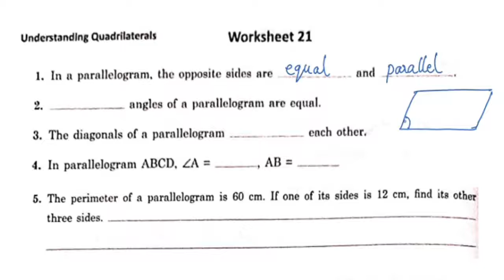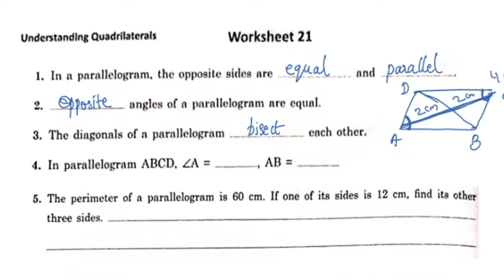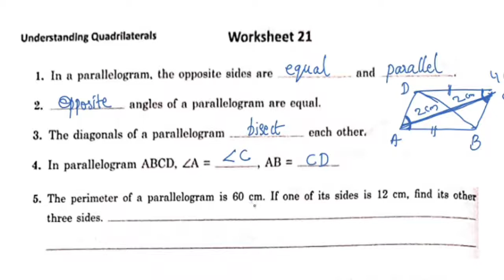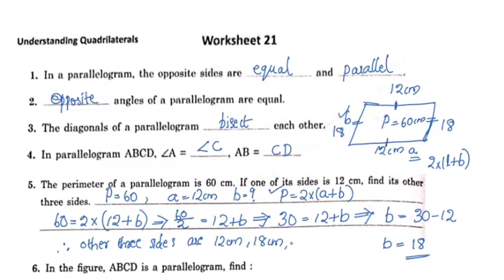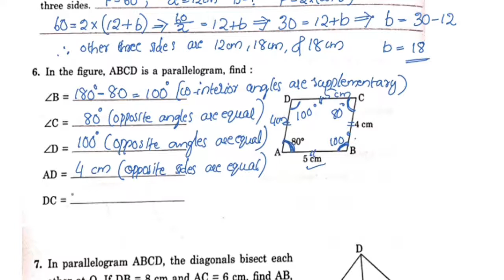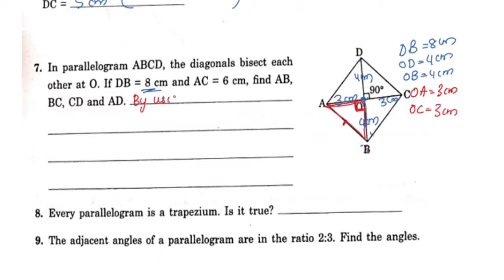Understanding Quadrilaterals Important Questions CBSE Class 8 Maths Chapter 3 In Malayalam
1) cbse class 8 maths chapter 3
2) class 8 cbse maths
3) cbse maths class 8
4) ncert maths class 8
5) ncert class 8 chapter 3 maths
6) understanding quadrilaterals class 8
7) cbse classes by grace jose
8) understanding quadrilaterals class 8 in malayalam